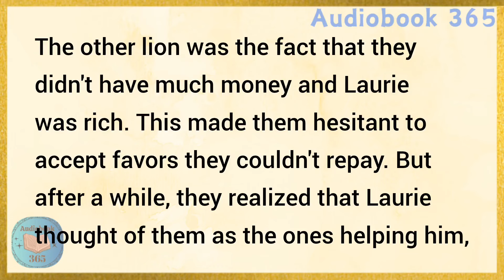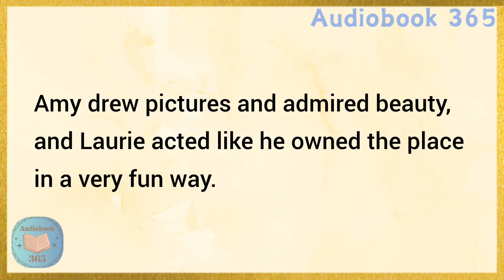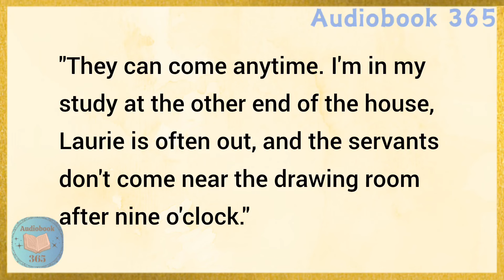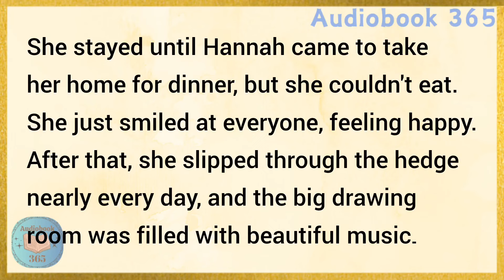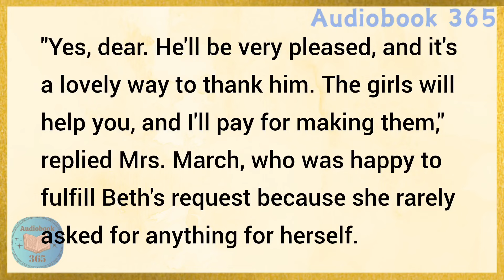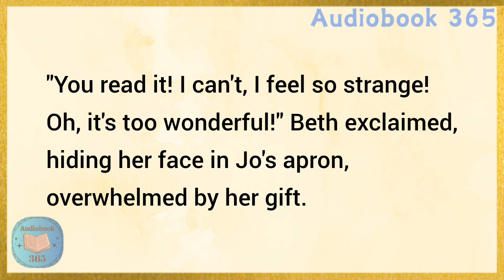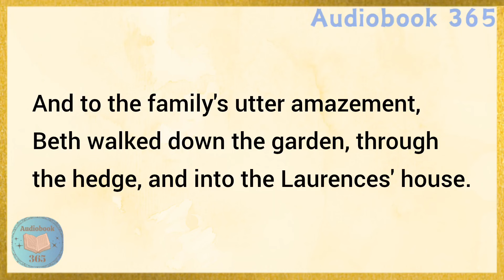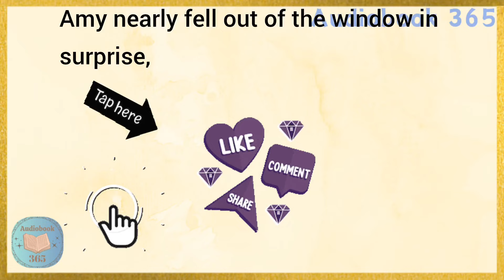The Piano Girl | Learn English Through Story Level 2 | English Story Reading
Learn English through story with subtitles level 2:
Elementary
The Piano Girl  (Graded Reader Level 2)

improve your English. We upload such a short English story, to improve the listening, reading and speaking skills of our viewers.

English story
english stories
stories in english
learn english
study english
english listening